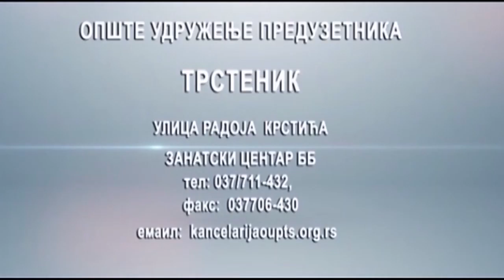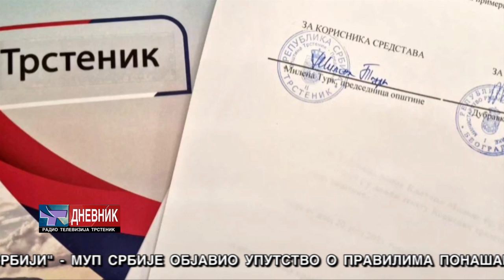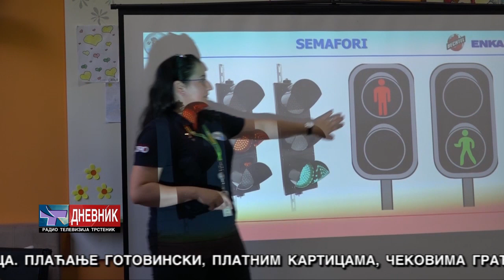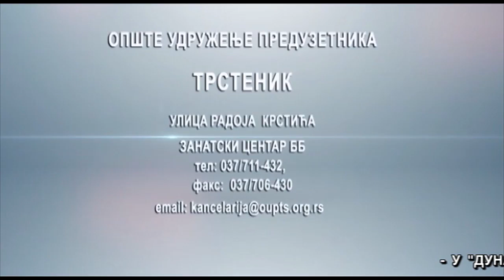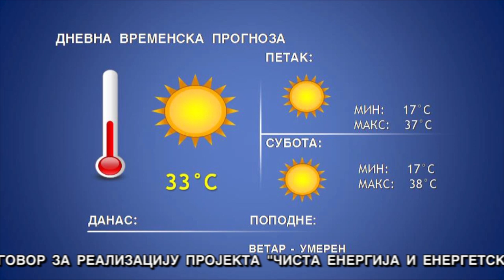DNEVNIK 20 07 2023